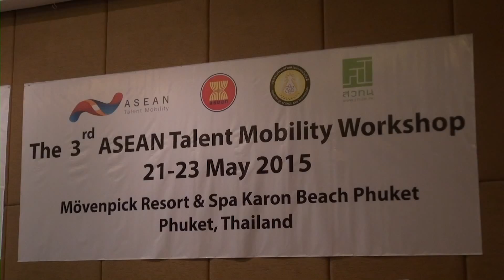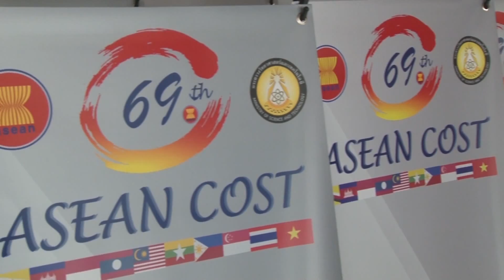การประชุมคณะกรรมการอาเซียนว่าด้วยวิทยาศาสตร์และเทคโนโลยี (ASEAN COST) ครั้งที่ 69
ASEAN COST 69